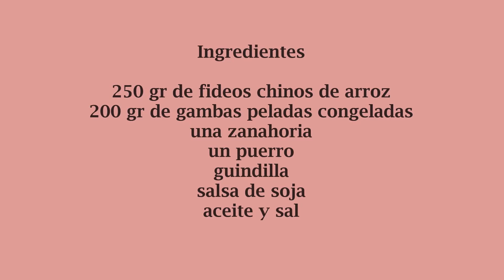Fideos chinos con gambas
Hoy cocinamos una receta rápida y sabrosa, fideos chinos con gambas. Un plato sin gluten y sin lácteos que tendremos listo en 20 minutos.

Ingredientes:

250 gr de fideos chinos de arroz
200 gr de gambas peladas descongeladas
una zanahoria
un puerro
guindilla

¡Gracias!